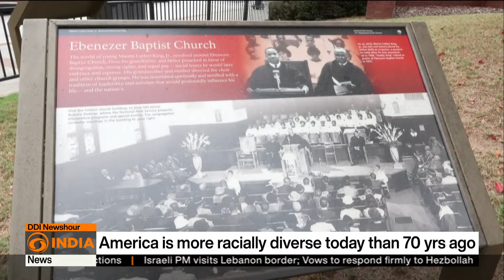Understanding racial dynamics in US politics | DD India